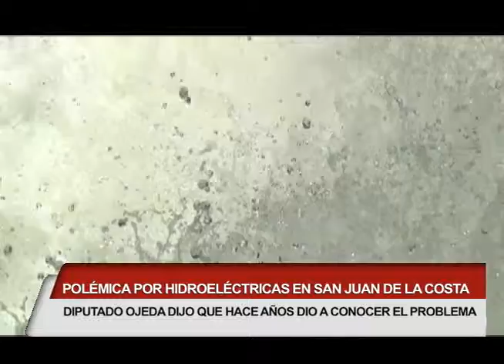Polémica por hidroeléctricas en San Juan de la Costa.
Polémica por hidroeléctricas en San Juan de la Costa. Diputado Ojeda dijo que hace años dio a conocer el problema.